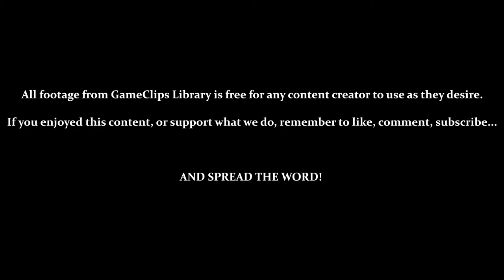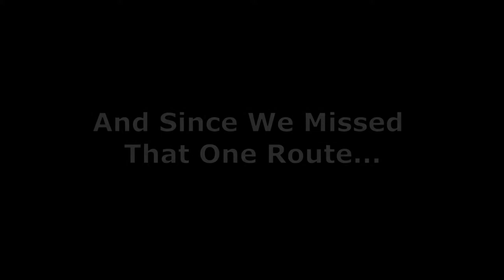Egypt — Panzer Paladin (Steam) — GameClips Library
This Clip's Contents:
- Stage 7 — Egypt (Classic / Hard)

Miscellaneous Content:
- 2:35 / 4:18 / 8:35 / 13:40 — Hidden Weapons
- 3:30 — Weapon Tank (Replenishes Weapon Durability)
- 5:46 — MINI-BOSS (Horseman)
- 8:43 — Quicksand / Hidden Area (Flame Only)
- 10:40 / 11:30 — Being Forced Out of GRIT
- 12:35 — SPELL: Thunder
- 14:00 — Exiting a Level (Via Menu)